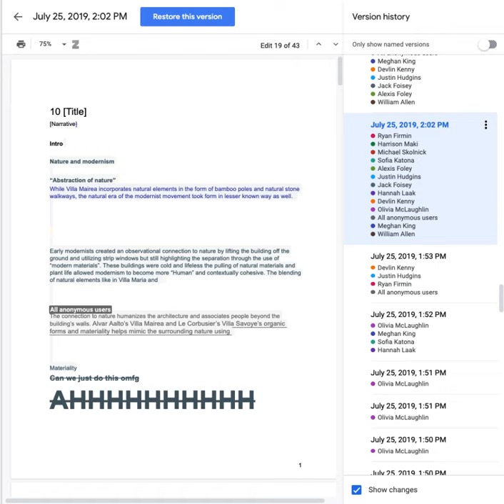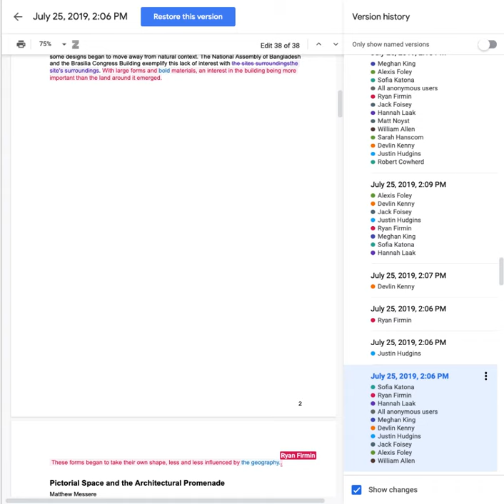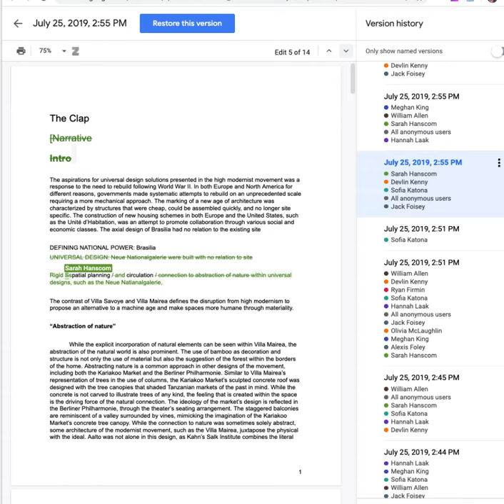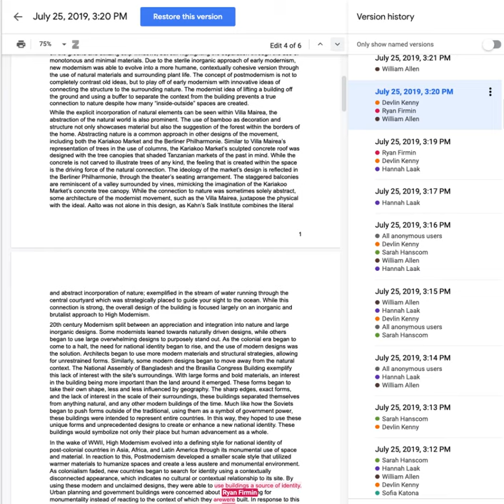10 Google Doc-1Cowherd.History2.19